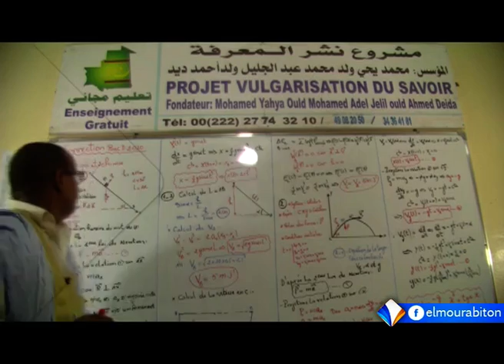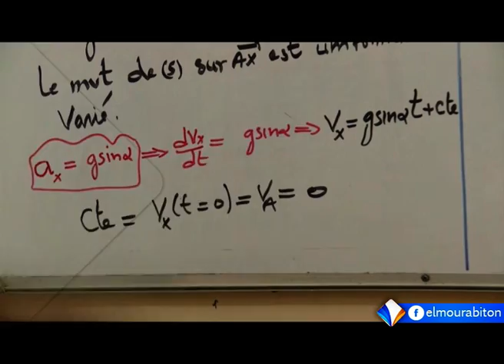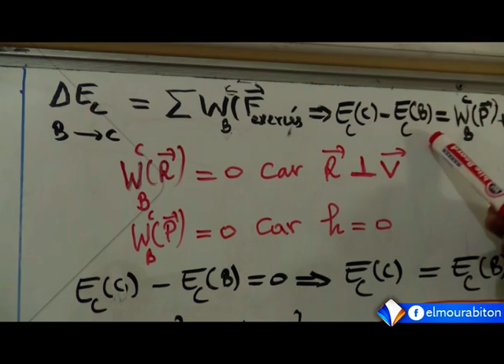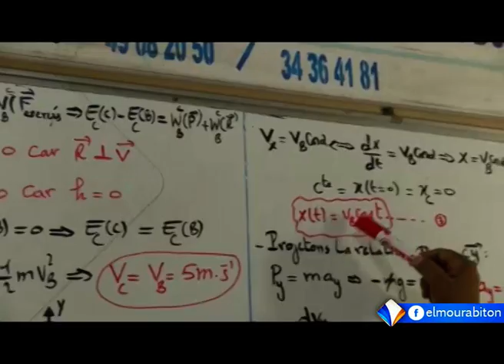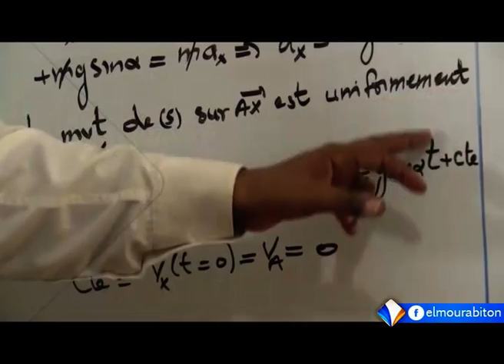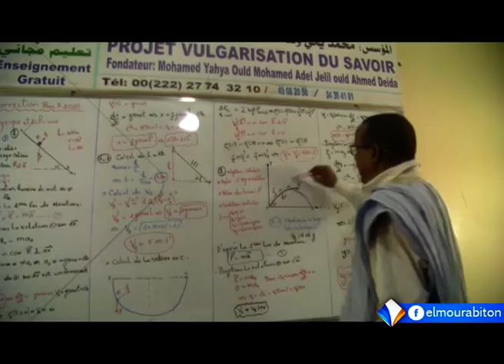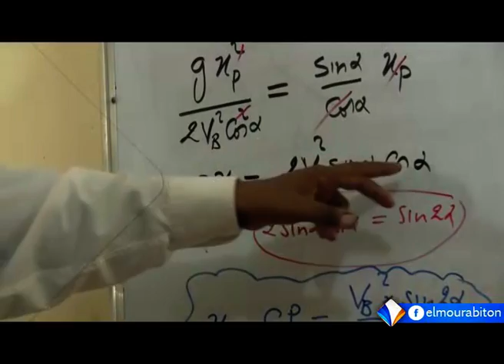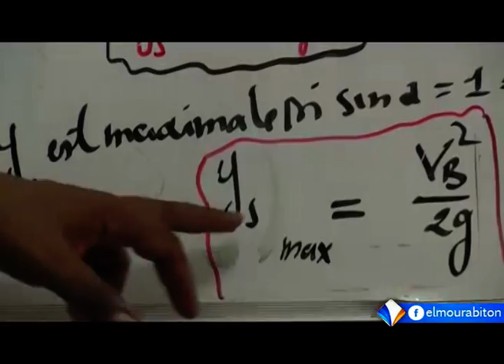corrigé BAC D 2020 Physique chiemie || ECOLE NUMERIQUE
المـــــــــــــدرســـــــــة الرقميــــــــــــة: تصحيح إمتحانات بكالوريا شعبة العلوم الطبيعية مادة فيزياء والكيمياء
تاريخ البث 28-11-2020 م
 قناة المرابطون الفضائية - الصفحة الرسمية 2020